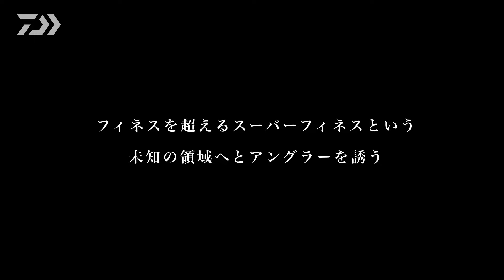[アジング]AIRITY SF 渡邊長士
技巧の極み。
ライトゲーム特化のスーパーフィネス専用機
AIRITY SF　デビュー！